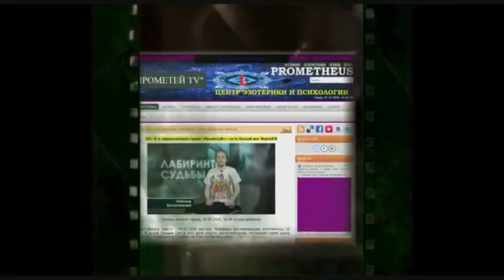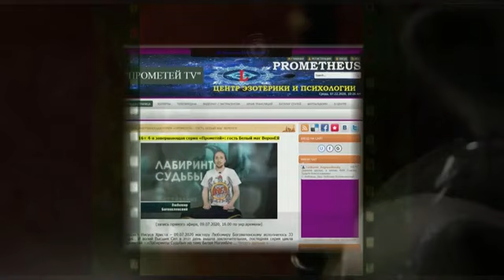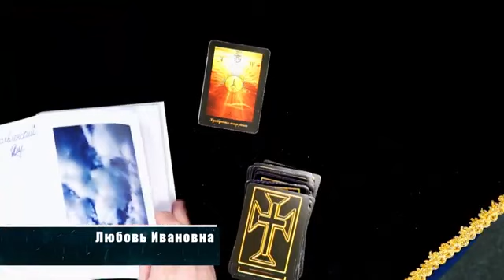16+ На час війни розклади на Таро для українських військових безкоштовні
Кожен український військовий – це Герой, який жертовно рятує та спасає Україну. На час війни, кожен український солдат може звернутися за безкоштовним Таро-розкладом та психологічною консультацією-онлайн до українського таролога і психолога Любомира Богоявленського. У тому, що в учасника «Битви екстрасенсів 17» Любомира є реальні екстрасенсорні здібності та дар передбачення, вже переконалися сотні людей зі всього світу. З них понад 100 клієнтів, що були хоч раз на прийомі в екстрасенса Богоявленського, залишали свої відео та письмові-відгуки вдячності в інтернеті.
Екстрасенс Любомир Богоявленський зробив Головне пророцтво на час війни: «Я ніколи не давав і не даю гарантію 100%. Але на цей раз я зроблю виключення. Україна 100% Переможе російських окупантів. Слава Україні! Слава США! Слава ЗСУ! Героям слава!»
p.s. Вашій увазі пропонується четверта серія другого сезону авторської телепередачі Любомира Богоявленського «Прометей» у межах унікального езотеричного проєкту «Лабіринти Долі» на провідному європейському телеканалі Новий Світ . Берлін, Німеччина. 2021 рік.